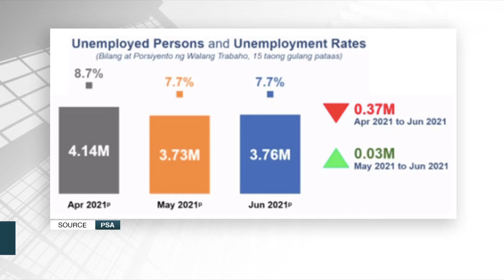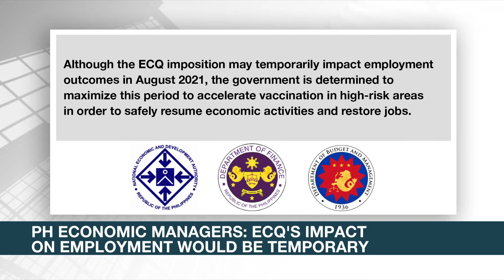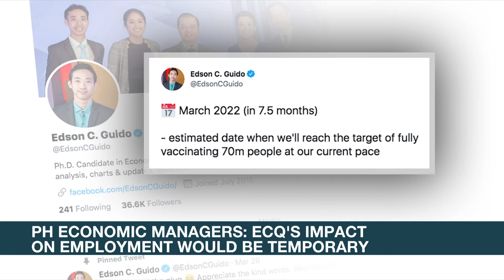PH Statistics Authority: Unemployment will rise in August as Metro Manila reverts to ECQ | ANC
Rundown: More Filipinos braved the labor market in June, with over 300,000 landing new jobs. 30,000 others meanwhile joined the ranks of the unemployed.